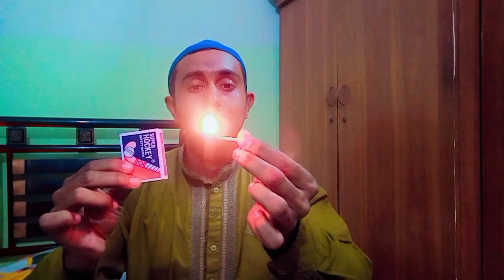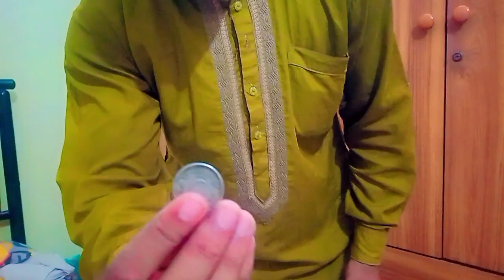4 Best magic tricks in the world | anyone can do | revealed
4 Best magic tricks in the world | anyone can do | revealed |